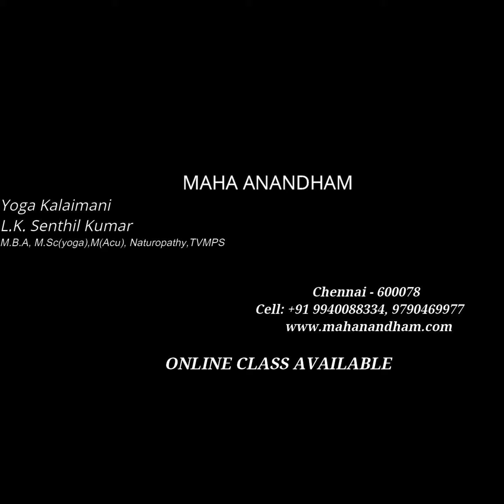# 5 வகையான தாடாசனம் செய்தால் போதும் ( 5 minutes 5types of # how to do thadasanam in Tamil) L.K.S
5 நிமிடத்தில் 5 வகையான தாடாசனம் செய்தால் போதும் (Balancing, Front,  Backside, Twisting Asanas )இந்த  ஆசனம்  செய்வதனால் அனைத்து வகையான ஆசனகள் செய்வதனால் ஏற்படும் நன்மைகளை பெறலாம் .
 தாடாசனம் தொடர்ந்து செய்து வருவதனால்  ஜீரண உறுப்புகள் உறுதி பெறுகிறது.
முதுகுவலிக்கு  சிறந்த ஆசனம்.
இடுப்பில் பக்கவாட்டி உள்ள தசைகள் குறையும்.
18வயதிற்குட்பட்டவர்கள் தினமும் இந்த ஆசனம் செய்து வந்தால் நல்ல உயரமாக வளரலாம்.
 மன ஒருமை, மன உறுதி  பெறலாம்.
மேலும் நினைவாற்றலலை
அதிகரிக்க செய்கிறது.

நன்றி
 இப்படிக்கு
  யோகா கலைமணி
  L.K. Senthil kumar. MBA, M.Sc.(Yoga), M.(Acu),Naturopathy,TVMPS
Direct transfer to Bank details:
 L.K. Senthil kumar,  A/c No.2761101017305,
 Canara Bank,  Ramapuram branch , Chennai- 600089.
IFSC:  CNRB0003392.